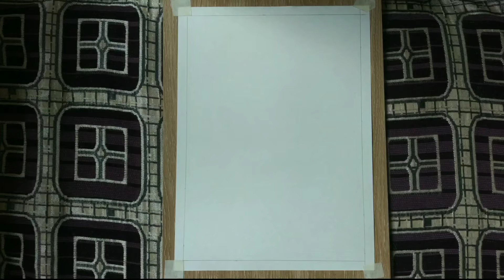Beautiful painting of Lord Mahadev / Tutorial / Painting of Mahadev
Beautiful painting of Lord MAHADEV💜

This painting of Lord Mahadev is made with just three colors :-
White
Black         &
Blue
Hope you'll like it...

SUPPORT.